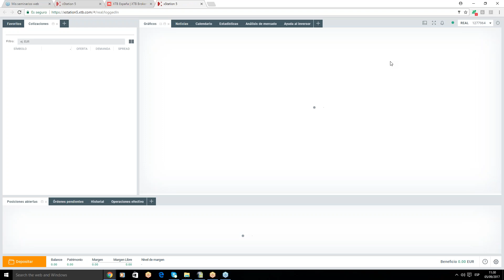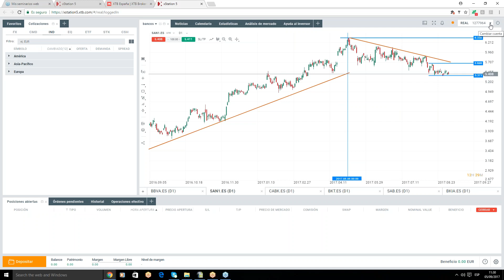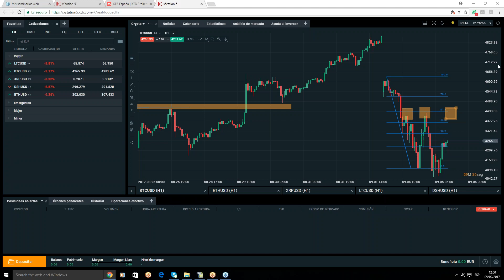Curso para invertir en Bitcoin y otras Cryptomonedas. Daniel García. 05/09/2017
Este curso intensivo tiene como objetivo el poder acercar al inversor retail otra posibilidad operativa de inversión en Cryptomonedas y especialmente en su joya de la corona como es el BitCoin. Aunque efectivamente el Bit Coin es el buque estandarte de este tipo de divisa, existen otras cryptomonedas menos conocidas pero por ello no menos interesantes ya que las posibilidades de inversión el potencial de revalorización también es bastante atractivo de cara a una operativa más dinámica. Índice de contenido: • Qué son las Cryptomonedas.• Ventajas y desventajas .• Bitcoin y principales Cryptomonedas.• Operiativa en diferentes temporalidades. * Rupturas de volatilidad Intradía ¿Por qué tengo que asistir a este seminario?
• Busco un explicación clara sobre como poder sacar partido de este tipo de inversión ya que es un producto que aunque en principio pueda parecer controvertido cada vez más tiene mayor liquidez y volumen negociado con loq ue ayuda a mejorar su consistencia. • Últimamente no paro de escuchar sobre este tipo de inversión pero no acabo de entender como poder sacarle partido. • ¿En qué Cryptomoneda invierto?• En qué momentos debo estar dentro o fuera del mercado?